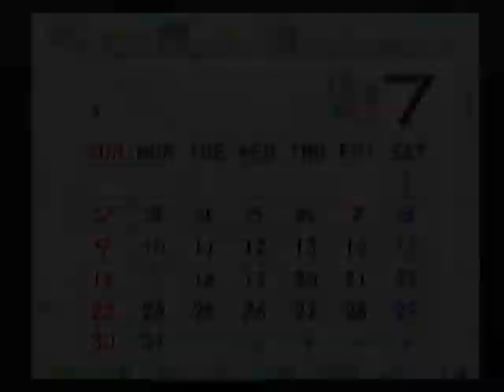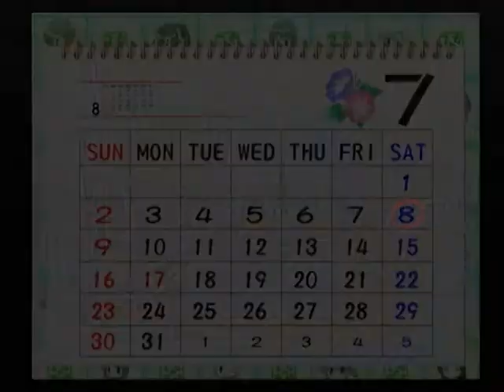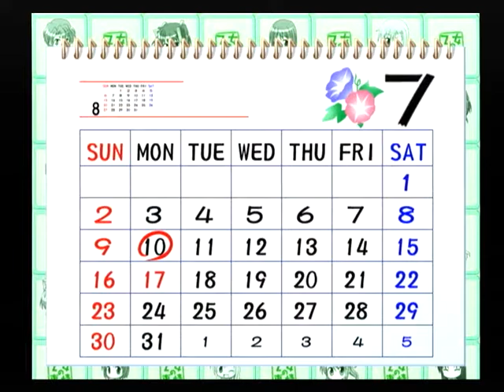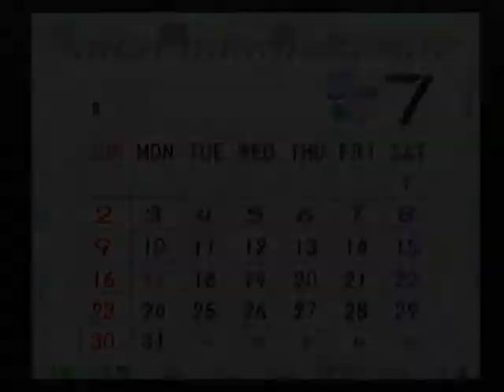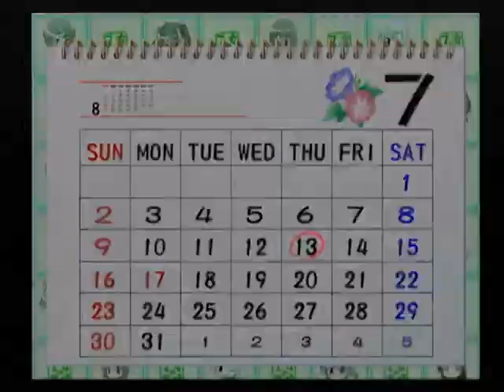【PS2】乙女の事情 ベストエンド Part２２ ソフィア編 ～女子のコートでは丁度今試合が始まったところのようだった 【マイワールド】【マイワー】【JAPAGE】